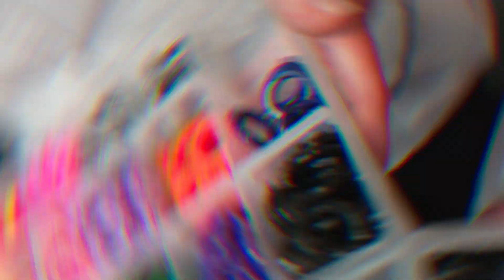docbraces MCO Markham - Canadian Orthodontic Partners (2019 edition) - Braces & Invisalign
docbraces MCO Markham Orthodontics, a partner of Canadian Orthodontic Partners (COP), provides orthodontic treatment with metal braces, clear braces, and Invisalign in the Markham and Unionville area.  We offer complimentary consultations in chinese and english, including digital x-rays, $0 down plans, interest free monthly plans, work with your insurance assignment, and provide the opportunity to begin treatment on the same day as your consultation for your convenience!  canada to chat with one of our live agents for any inquiries or to book your free consultation.  We look forward to helping you get on your way to a beautiful docbraces MCO smile!